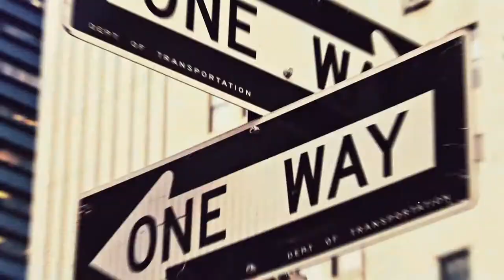Dynamic Upbeat Opener by Power_Bank | After Effects Template